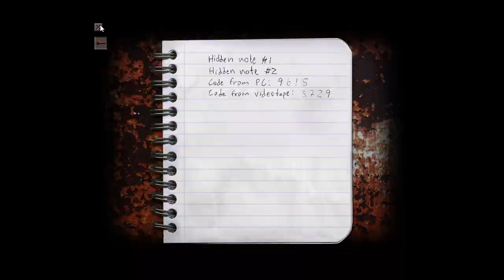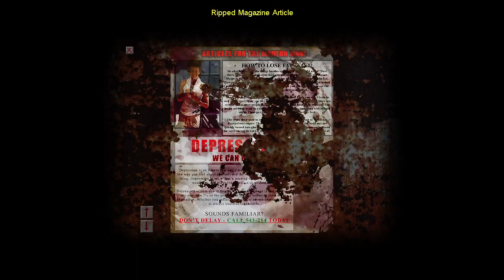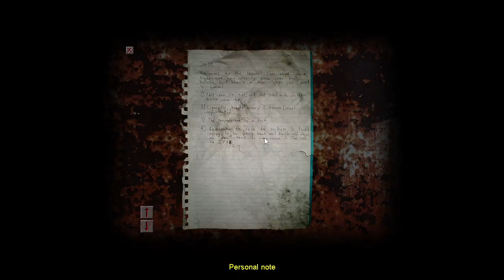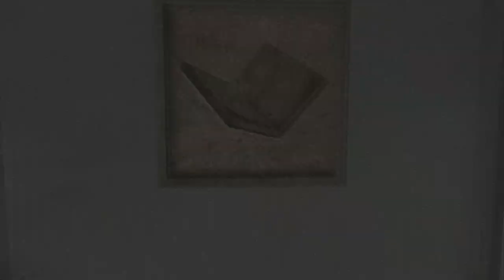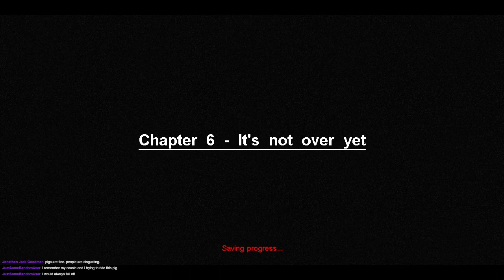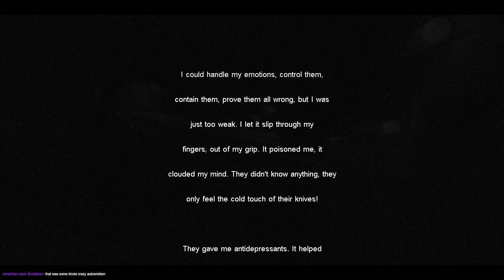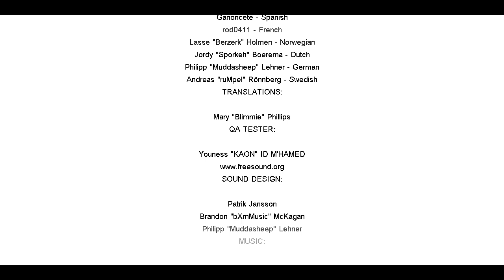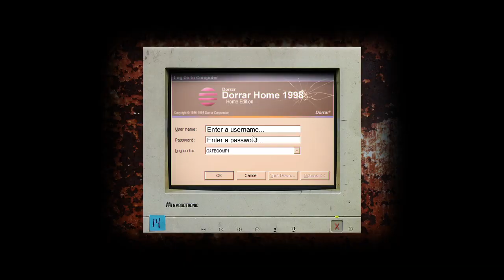Trying to get a Camera | Cry of Fear (Camera Run)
Content Warnings: Bright lights. Loud Noises. Horror. Blood. Self-harm. Suicide. Torture. Mental health.